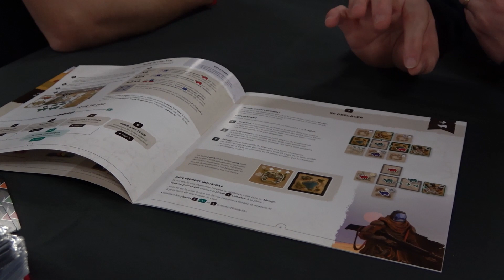Interview Arnaud Chabloz au FIJ 2024 (auteur de Sahwari)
On a eu la chance de rencontrer Arnaud Chabloz l'auteur de Sahwari pendant le Festival des jeux de cannes 2024. Un très bon moment en sa compagnie.